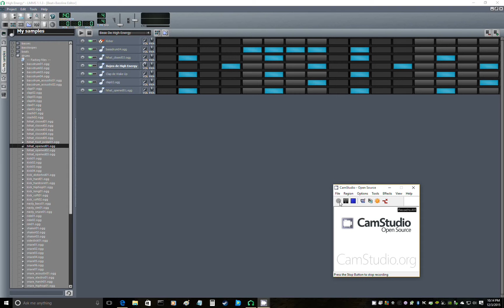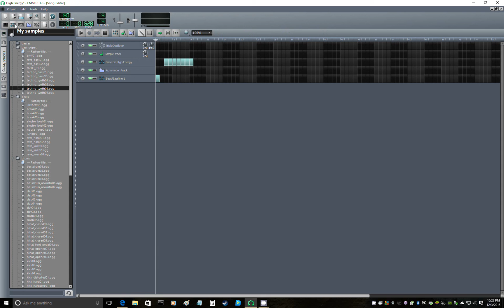Tema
Probando, probando